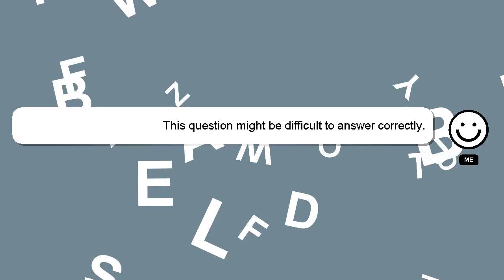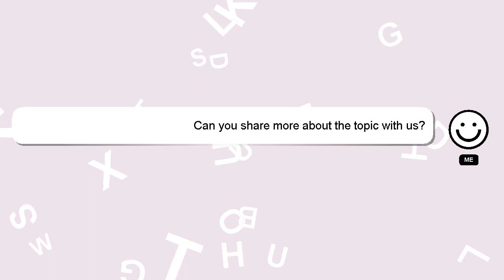How to become erudite?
A short overview of who I am, Hi there, I go by the name of Delphi. Let me help you get the answers you need to your questions. - How to become erudite?

Let me know if you have more specific questions or concerns by leaving a comment or starting a chat. A 'heart' from me is a way of showing appreciation for your answer.

*2 What we are experimenting :*